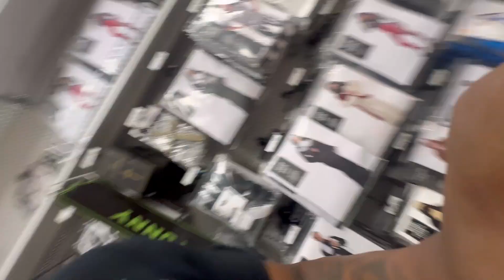DJ First Time Going To Church